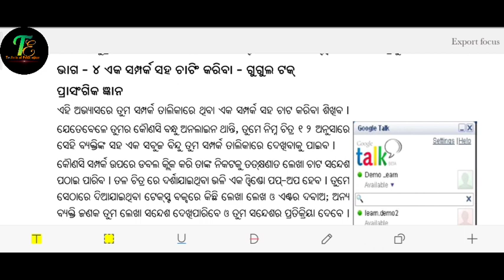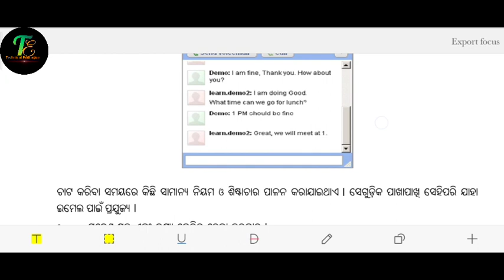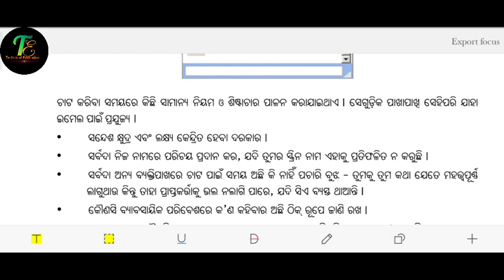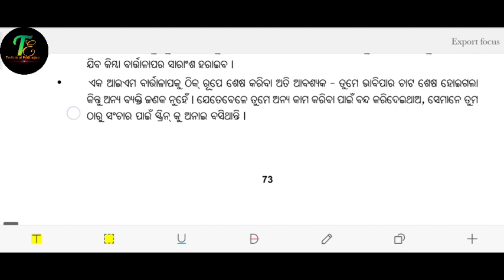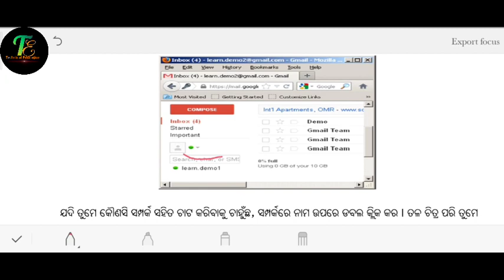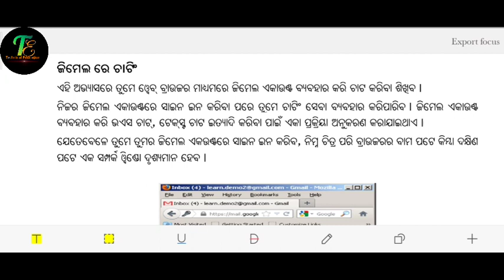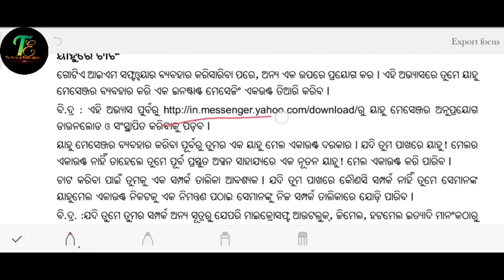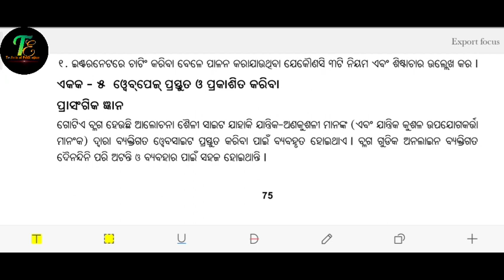10th Class IT/Vocational :- Web Application (Part 6) । ODIA MEDIUM BOOK IT ! BSE ODISHA VOCATIONAL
Technical Education Telegram Group Join Now
For Education

ବିଏସି ଓଡିଶାର ଭୋକେସୋନାଲ ଆଇଟି ବିଷୟର ୱେବ ଆପ୍ଲିକେସନର କ୍ଲiଲସ ତିନ This Video For Class 10th IT Vocational Student